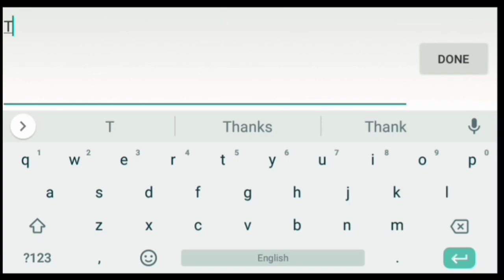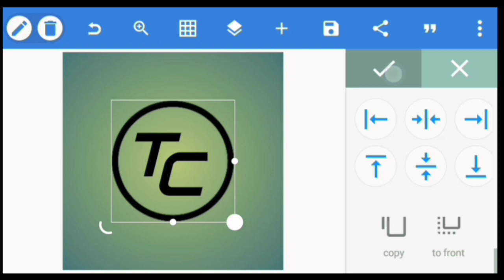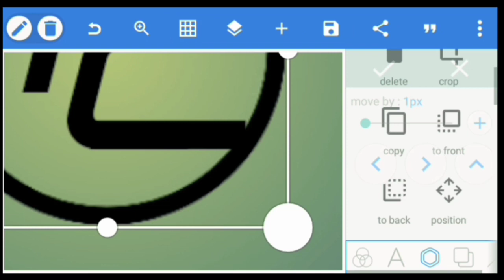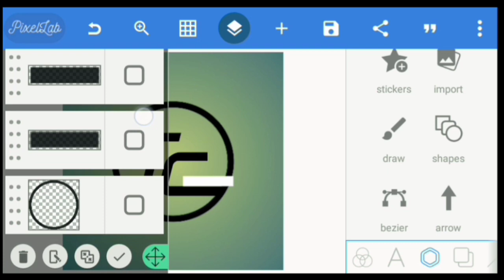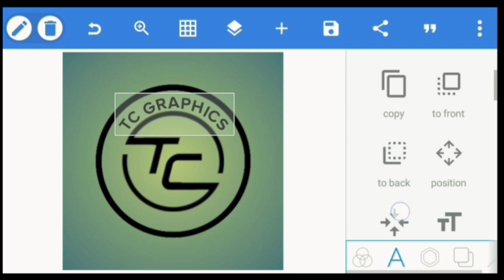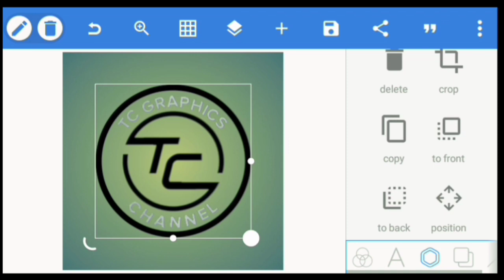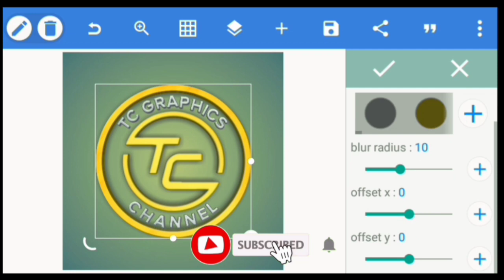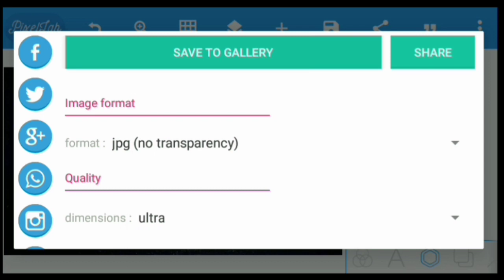How to Create YouTube Channel Logo (2022) | Pixellab editing logo | T C Logo In Pixellab!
So you’ve decided to start a YouTube channel and you really want to know how to create a logo for your youtube channel, then make sure to watch this youtube channel logo tutorial video because it will guide you on how to create a professional looking youtube logo with an android application called Pixellab in 2021

Pixellab is a cool application for creating logo design, though there are other cool logo maker software like Photoshop, Adobe illustrator, Corel draw and so many more but you'll need a laptop or desktop to make use of them. But pixellab is different because it allows you to edit or create a logo with your phone